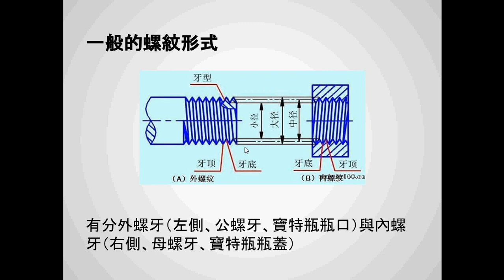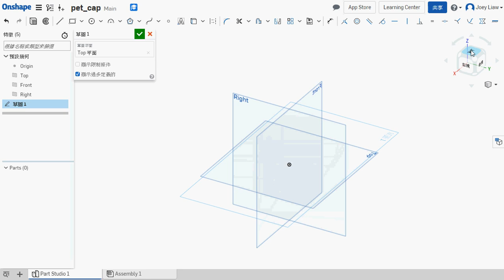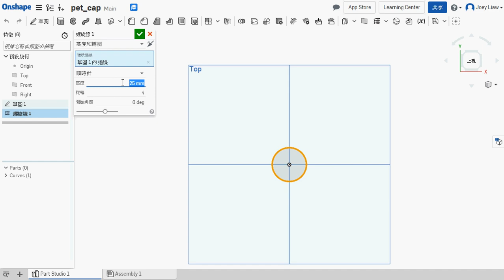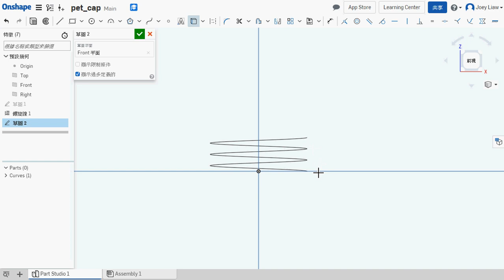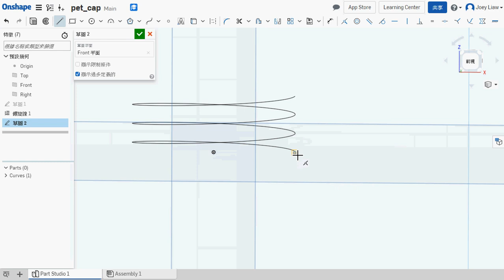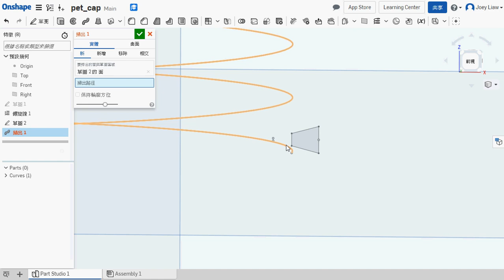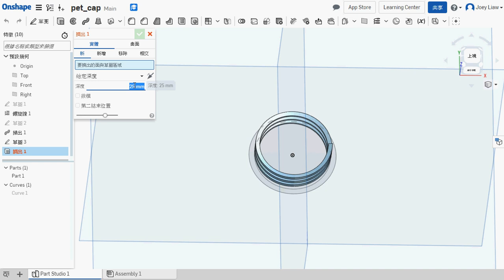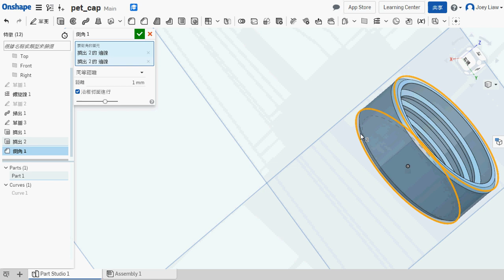Onshape 螺牙繪製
螺牙在許多的設計上都會用到，在Onshape中提供一個很容易產生螺旋線的工具，利用它來繪製螺牙或是彈簧，都會非常方便。